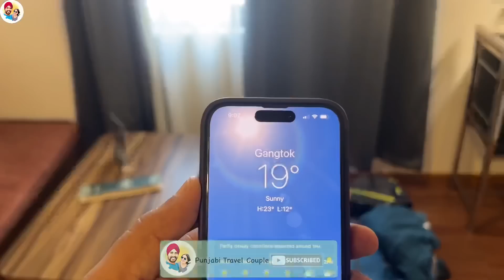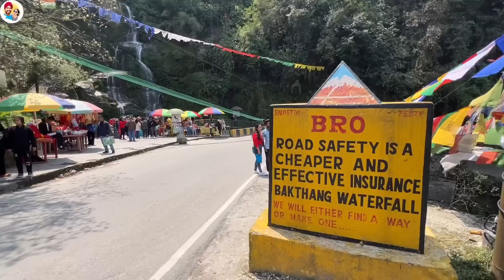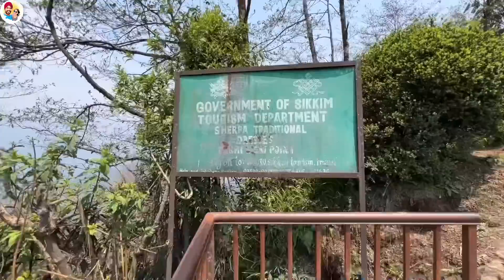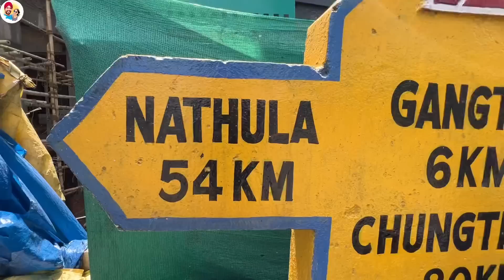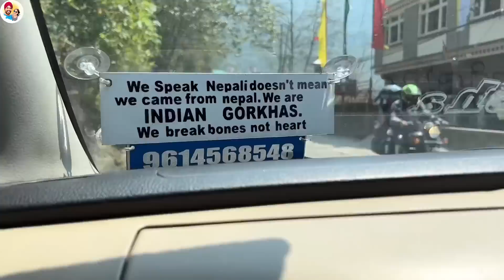ਸਿੱਕਿਮ ਦੀ ਰਾਜਧਾਨੀ ਦਾ ਗੇੜਾ Sikkim Gangtok | Punjabi Travel Couple | Ripan Khushi | Sikkim Tour